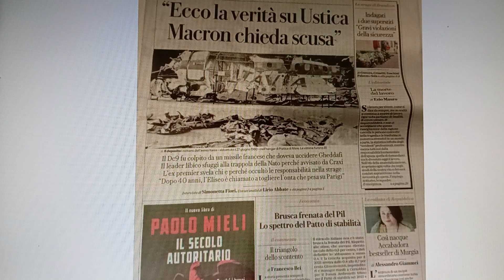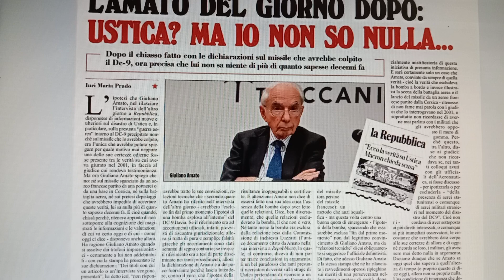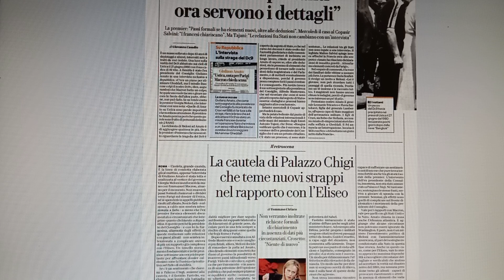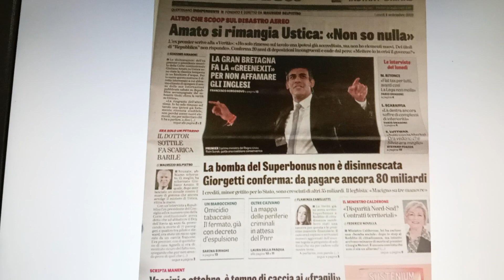USTICA LA VERA STORIA DEL MISSILE DI COSSIGA LA SPARATA DI AMATO LE FROTTOLE DI PURGATORI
LINK ALL'INTERA REGISTRAZIONE DEL CONVEGNO TENUTO IL 17 NOVEMBRE 2023 IN SENATO A ROMA DURANTE IL QUALE IL C.TE BONAZZI SPIEGA LE VARIE FAKE NEWS MESSE IN CIRCOLAZIONE A CURA DELLA PRESIDENTE DELL'ASSOCIAZIONE PARENTI DELLE VITTIME DELLA STRAGE DI USTICA, DARIA BONFIETTI, DAL GIORNALISTA ANDREA PURGATORI E ALTRI, DA GIULIANO AMATO

Le due dichiarazioni all'ANSA di Cossiga:

(ANSA) - ROMA, 26 gen - Francesco Cossiga, presidente emerito

della Repubblica, fa alcune puntualizzazioni sulla strage di

Ustica e sull'ipotesi dell'abbattimento dell'aereo da parte di

un missile. Tesi contestata ieri dall'ex generale dell'

Aeronautica Vincenzo Manca, per il quale quanto sostenuto da

Cossiga serve solo ad ''intossicare'' l'informazione.

  Cossiga afferma che ''la convinzione che l'aereo italiano

caduto ad Ustica fosse stato abbattuto per errore da un caccia

alleato con un missile non ad impatto ma a risonanza, che,

nascosto al radar avversario, aveva acquisito un obiettivo

ostile e sbaglio' l'angolo di lancio, non fu mia, ma del

direttore del Sismi ammiraglio Martini, che ne informo' il

Sottosegretario di Stato alla Presidenza del Consiglio dei

Ministri di allora, quando io presidente della Repubblica, su

richiesta dall'Associazione delle Vittime ed in particolare

della collega Senatore Bonfietti, donna coraggiosa, forte,

risoluta e prudente, sollecitai perentoriamente il governo,

dietro consiglio del mio Consigliere Militare e Primo Aiutante

di Campo Generale di squadra aerea Nardini, e ottenendolo, a

provvedere al recupero del relitto, cosa che non si era fatta

(io lasciai la presidenza del Consiglio dei Ministri subito dopo

le due stragi di Bologna e di Ustica)... perche' troppo

difficile e costosa''.

  ''Altro - prosegue Cossiga - non saprei dire, e non so se

altro sappia l'allora sottosegretario di Stato alla Presidenza

del Consiglio dei Ministri, perche' uomo retto e grande giurista

quale e', tutto ha certamente detto di quanto sapeva alla

magistratura''.

  ''Ma di questo - conclude Cossiga - parlarono largamente i

giornali dell'epoca che erano allora la principale e quasi

esclusiva fonte di informazione dei presidenti della Repubblica

dell'epoca, cui erano riconosciuti poteri ben minori che non

oggi, ieri, e ... avantieri''. (ANSA).

    COM-GRZ

26-GEN-07 17:33 NNNN

USTICA: COSSIGA, MAI DETTO AEREO ABBATTUTO DA POTENZA ALLEATA

  (ANSA) - ROMA, 3 GIU - ''Non ho mai affermato di sapere che

fu l'aereo di una potenza amica ed alleata ad abbattere per

errore l'aereo di Itavia nei cieli di Ustica: a me e' stato

detto dall'allora capo del Sismi, l'ammiraglio Martini''. E'

quanto puntualizza il senatore a vita Francesco Cossiga. (ANSA).

    COM-FLB

03-GIU-09 16:55 NNNN

In poche righe Cossiga riesce a ridicolizzare i Presidenti della Repubblica che per sapere le notizie le devono leggere dai giornali e se lui parla di missile è solo perché quando era Capo del Governo l'ha letto sui giornali che era stato un missile.. eravamo proprio in buone mani. Anche fa ridere quando parla dei minori poteri riconosciuti ai Presidenti dell'epoca.